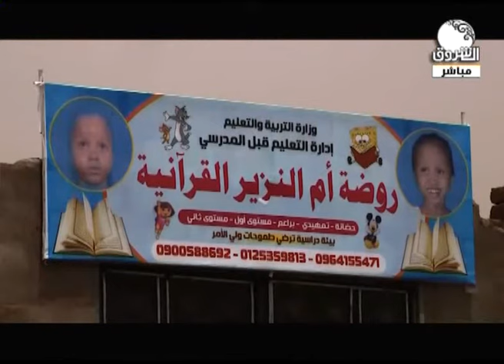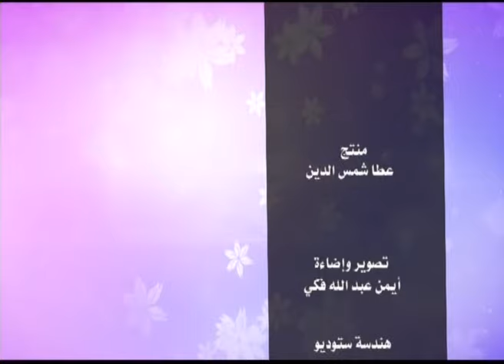اهلا بالعيد مع احمد ناجي